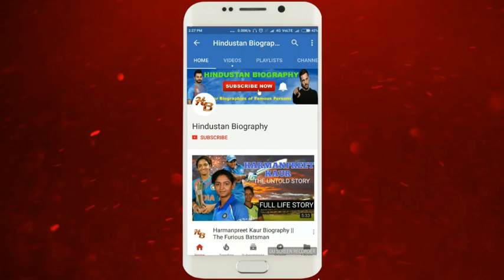Hemanth Ravi Biography |Lifestyle,Life Story,Wiki,Interview,Businessman,VJ Chitra Husband,Photos,Age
HemanthRavi is a Chennai based businessman (Industrialist) who was in news for being the fiance of popular television actress VJChitra .